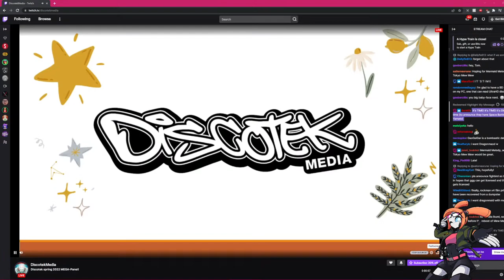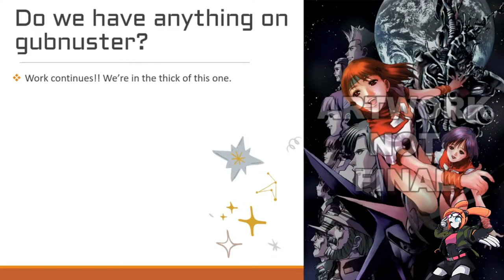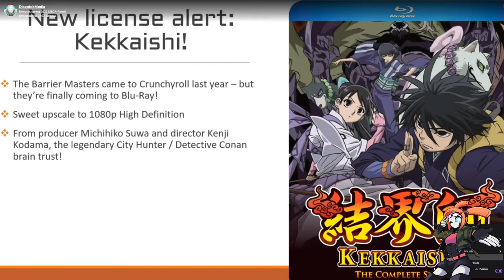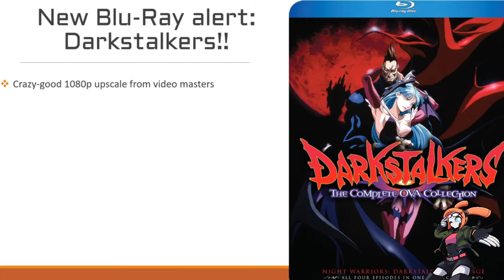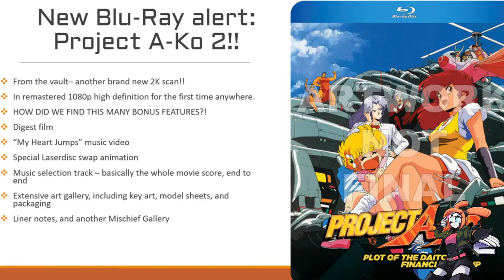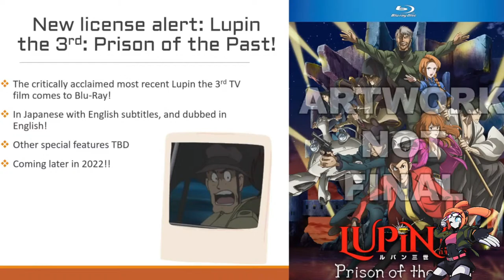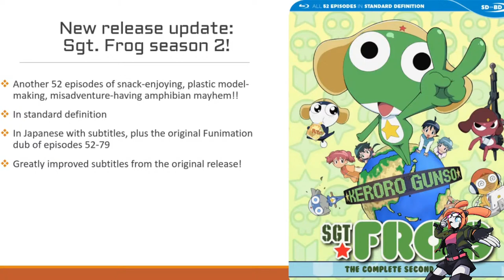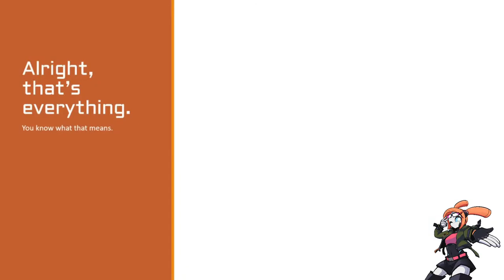[VOD] Watch along - Discotek Media Spring 2022 LIVE mega panel (Trimmed)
Come see what anime Dicotek will be releasing in 2022 with me, I'm sure it will be great.
Show starts at - 15:30

Ill see if I can get a non trimmed version up so that conversation flow makes sense but this is the actual broadcast version for now.

Edit 2: Had to do some cuts due to copyright for some very obvious reasons unfortunately to keep the VOD online - the cut content was Symphogear, Lupin The Third Episode 0, and Sgt Frog so people don't wonder what it was.

Edit: Might be some muted sections due to copyright detection during the livestream but you can probably watch the VOD on the Discotek Media twitch

Recorded - 3/15/2022